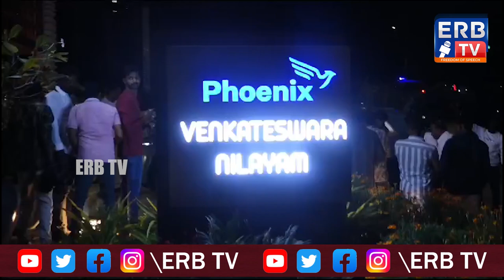తిరుమల చేరుకున్న చిరంజీవి | Megastar Chiranjeevi Spotted Walking To Tirumala Temple With His Family